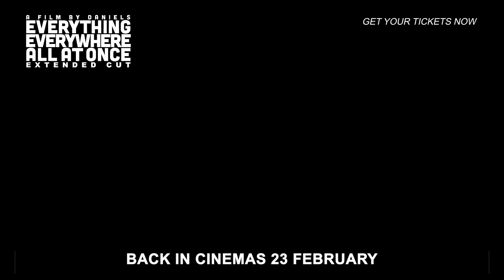BTS SCENE AT THE ACADEMY EEAAO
An exclusive behind-the-scenes look at EVERYTHING EVERYWHERE ALL AT ONCE with writer/directors DANIEL KWAN & DANIEL SCHEINERT, actors MICHELLE YEOH, JAMIE LEE CURTIS, STEPHANIE HSU and KE HUY QUAN, costume designer SHIRLEY KURATA, and composer RYAN LOTT of SON LUX. - Repost from Oscars

Everything Everywhere All At Once Extended Cut is returning to cinemas on 23 Feb for a limted period. Stay tune to our updates! 👀🌭🍝🦝